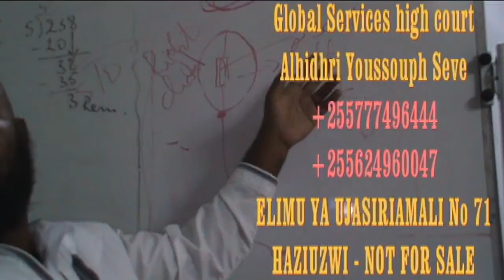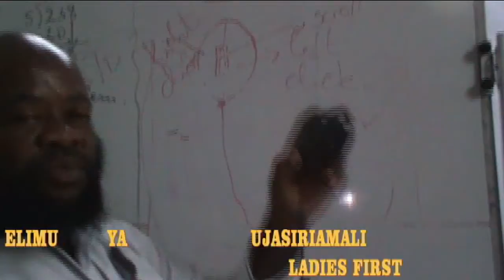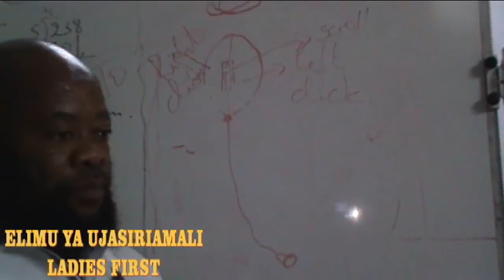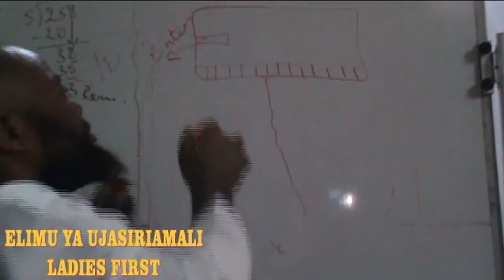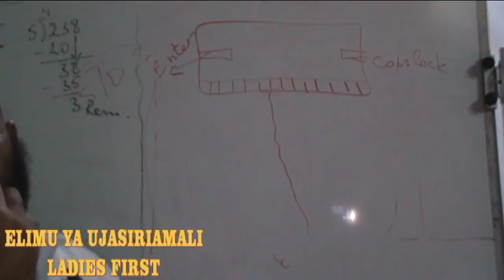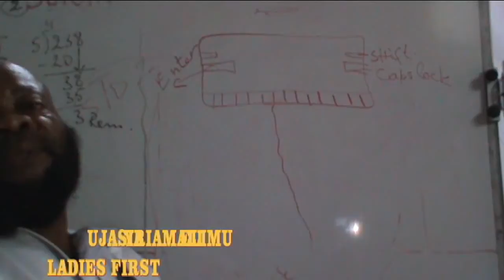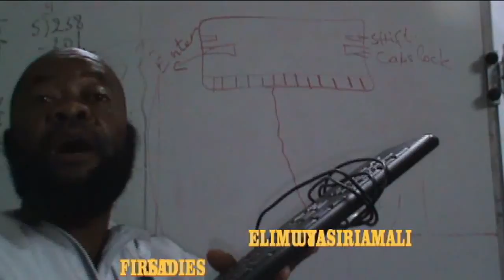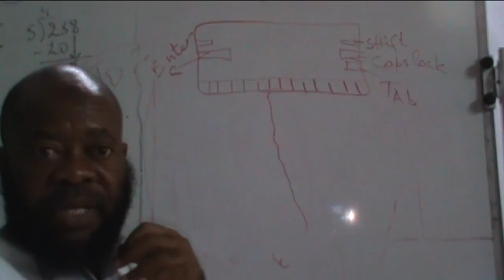UJASIRIAMALI 71 introd compter 11 hardware